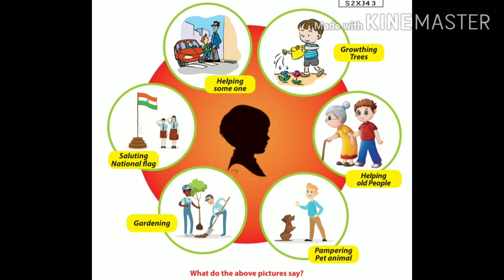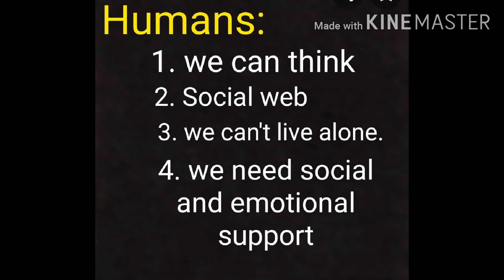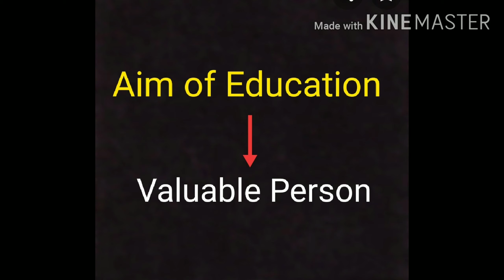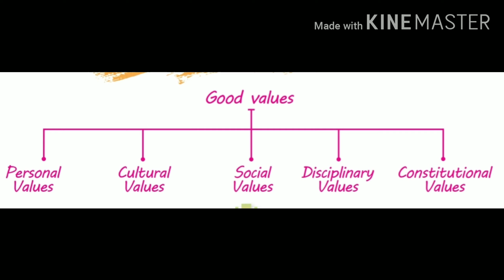V STD social Ln 3 part 1